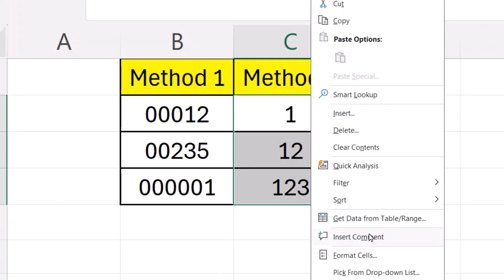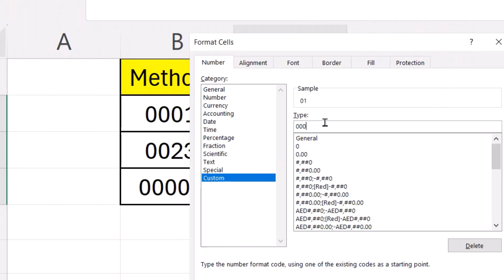Excel Hack: Add Zeros Before Numbers in Seconds!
Unlock the power of Excel with our tutorial on adding leading zeros to numbers! Whether you're managing inventory, organizing data, or formatting lists, this quick and easy guide will show you how to enhance your spreadsheets. Learn various methods to ensure your numbers display exactly as you need, without losing their value. Perfect for beginners and seasoned users alike, this video simplifies a common challenge and boosts your Excel skills. Don’t let formatting issues hold you back—watch now and transform the way you work with numbers in Excel! Make your data stand out today!